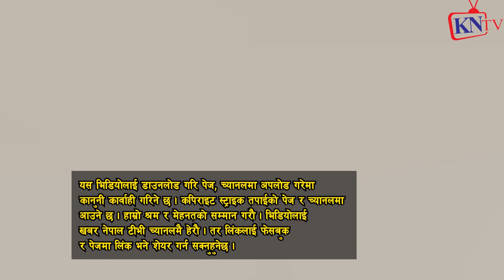Sagar Thapa र पत्रकार सन्जीब रेग्मी मध्ये तपाई कस्को पक्षमा? comment गर्नुस्, Sanjib लाई थुन्नुपर्छ?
MCC लाई खारेज गर्न Punya Gautam टीम लियर आए, कुनै पनि हालतमा पास गर्न नदिने
 ज्ञानेन्द्र शाही,
Gyanendra shahi,
Gyanendra shahi interview,
Gyanendra shahi video,
Gyanendra shahi mcc,
Gyanendra shahi fight,
Punya gautam,
Punya gautam interview,
Punya gautam video,
Punya gautam viral video,
Punya gautam mcc,
Hemraj thapa,
Hemraj thapa interview,
Hemraj thapa video,
Hemraj thapa mcc,
Mcc, Nepal mcc,
gyanendra shahi chhadke,
gyanendra shahi latest speech
gyanendra shahi interview today
Hemraj Thapa, ज्वला संग्रौला, नरनाथ गौतम,
पुण्य गौतम,
Durgesh Thapa को ख्यास्स पुतली बिबादमा, Punya Gautam को यस्तो अभिव्यक्ति
THUG LIFE OF PUNYA GAUTAM 2020 | COMEDY, TROLL & FUNNY INTERVIEW | पुण्य गौतमको कला
Punya Gautam Exclusive Report
ज्ञानेन्द्र शाहीलाई सुशील पाण्डेको अहिलेसम्मकै कडा प्रश्न ! यस्तो आयो शाहीको जवाफ
जनताले उपचार पाउन सकेन भन्दै स्टुडियोमा नै रोए ज्ञानेन्द्र शाही || Gyanendra Shahi || Chakravyuh
MCC पास गर्ने हरु देश बेचुवा हुन प्रचण्ड, ओलि र देउवाले २ खर्ब खाएको खुलासा || Gyanendra Shahi
ज्ञानेन्द्र शाही र बचन सिंहबीच भाले भिडन्त, ओली र प्रचण्डलाई भन्नै नहुने यस्तोसम्म भने
MCC रोक्न अभियानताको गोप्य छलफल,Gyanendra Shahi र Punya Gautam को लफडा,मिटिङ नै डिस्मिस..
33,215 viewsPremiered on 3 Aug 2021
ज्वाला संग्रौला आक्रोसित ।। विद्या भण्डारीले सुने हुन्छ, जेल हाल्ने चेतावनी || Jwala Sangroula
गोप्य अडियो लिक भएपछी ज्वाला सङ्ग्रौलाको नक्कली समाजसेवाको मुकुण्डो उत्रियो jwala sangraula
चौकी बाट आयो दुबैको यस्तो भनाई | ज्वाला संग्रौला र सर्मिला वाईवाको संगको
युवा बिद्यार्थी HEMRAJ THAPA ले MCC सम्झौताका राष्ट्रघाती बुँदा एकएक गरि देखाइदिए; चर्काचर्की बहस
कुलमान घिसिङ m.c.c को बोर्ड डाइरेक्टर ? सत्य कि भ्रम ? hemraj thapa ले खोले एस्तो
पूर्वराजा ज्ञानेन्द्रले दिए सन्देश , MCC फेल , नेतालाई जेल || Gyanendra shah latest news